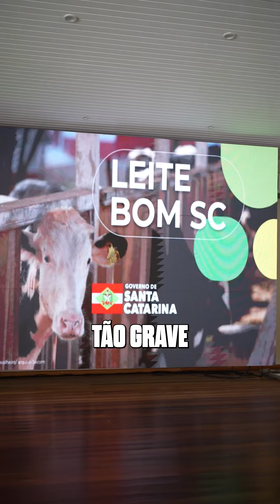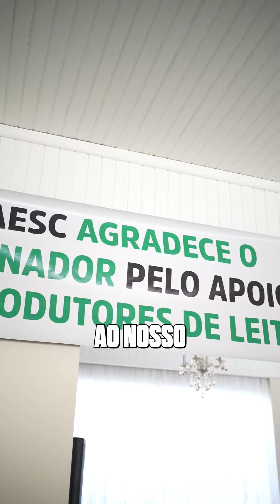LEITE BOM SC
Hoje eu trago uma baita notícia para o nosso setor agropecuário: o programa LEITE BOM SC, uma resposta para a crise do leite.

Vamos investir R$300 milhões no setor e criar programas de financiamento com juros baixos e até a juro zero. Serão 22 mil produtores de leite beneficiados em todo o estado, 100% das pessoas que atuam no setor.

A produção de leite é importantíssima para nossa economia, e ele pode contar SEMPRE com a ajuda e apoio do nosso governo.